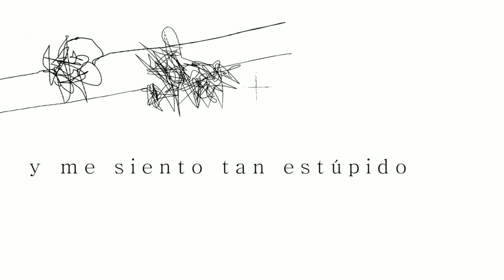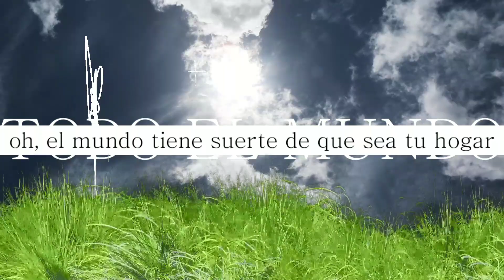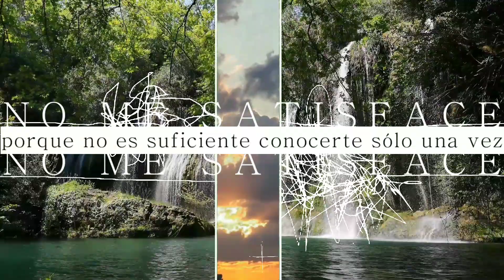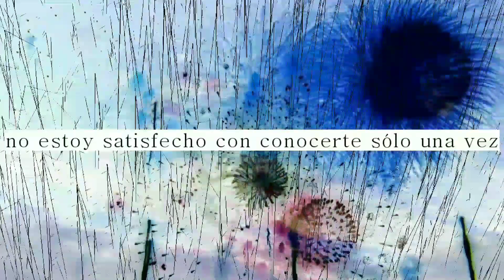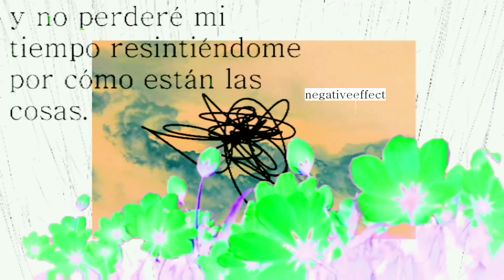Porter Robinson - Sweet Time | Sub Español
Estos días fueron muy difíciles para mí, por cuestiones personales. Sufrí un enorme bloqueo creativo que duró varios días, dónde deseché muchas ideas y hasta lloré por no lograr nada que me convenza. Fué entonces en un brote de inspiración y luz que se me ocurrió la idea de dejar que surgiera improvisadamente, y trato de representar todo esto que sentí con ese "puntero" controlando mi video, como esa parte de mi que siempre sigue adelante luchando por mi mismo. No te preocupes por cuán mal estén las cosas, enfócate en tí y en buscar esas ganas de seguir y lograr nuestras metas, todos tenemos potencial y significamos mucho para la gente que nos quiere.

Porter dedica esta canción a su pareja dónde expresa el "miedo a la muerte" que simboliza que en cualquier momento puede terminar todo y a la vez es un gesto de gratitud hacia su novia. Por todo lo que ha significado para él.
Para mi, también expresa un mensaje para nosotros mismos de dejar los miedos atrás y conocer de lo que somos capaces, "el mundo tiene suerte de tenernos" (≡^∇^≡)

Sigue a Porter! (⚬⃔⚬ℕ⚬⃔⚬)

Mi Insta (Subo algunos trabajos de arte digital que realizo por diversión)